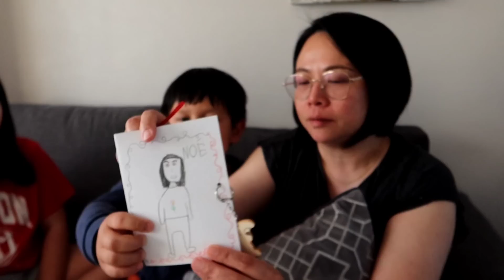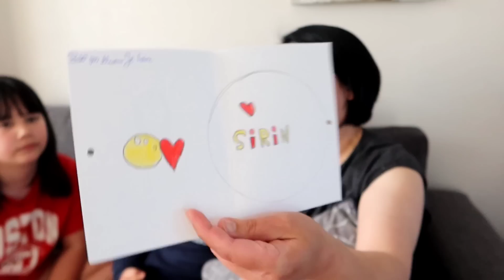ขายของที่ตลาดวันสุดท้ายแล้วจ้า ได้เมนูใหม่ด้วย💐เด็ก 2 พี่น้องวางแผนเซอร์ไพรส์วันแม่ ลูกจะทำอะไรกัน🤔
ขอบคุณทุกคนที่เข้ามารับชม
การกดไลด์ กดแชร์ คือกำลังใจที่สุดค่ะ.🙏
ขอบคุณที่เป็นกำลังใจให้ครอบครัวสิรินนะคะ

suivez moi et partagez mes videos .merci

รับงานโฆษณา